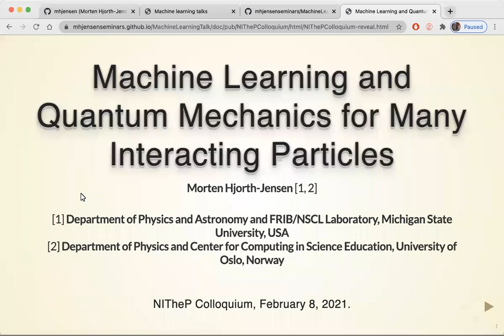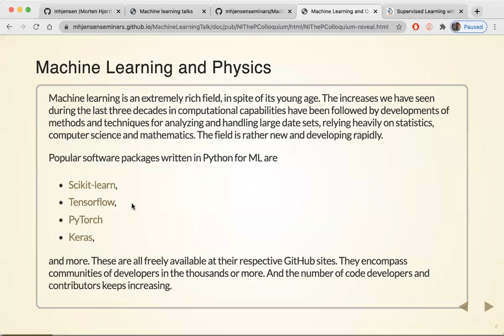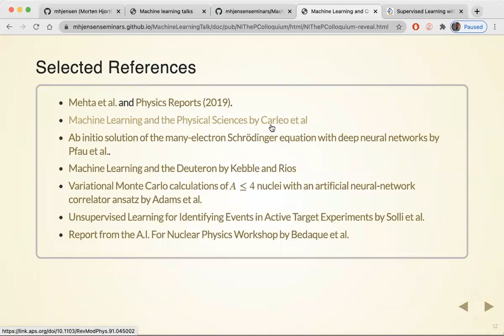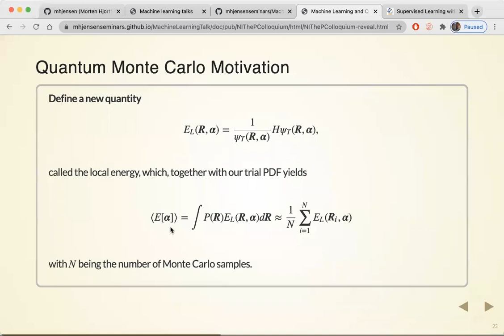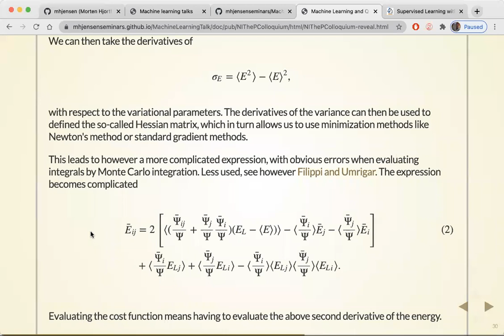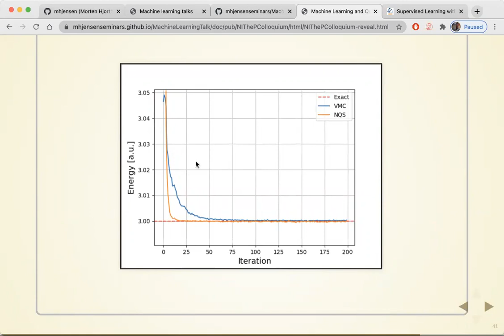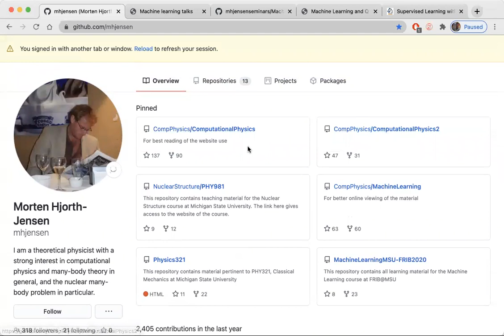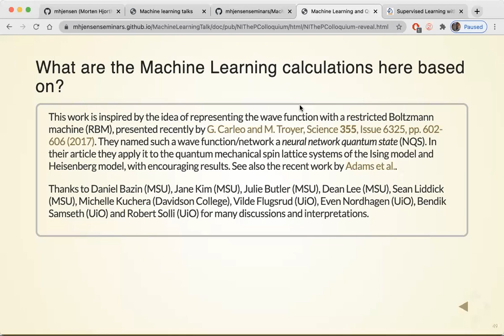Prof Morten Hjorth-Jensen: Machine Learning and Quantum Mechanics for Many Interacting Particles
NITheP Colloquium
Monday, 8 February 2021, 16h00

Prof Morten Hjorth-Jensen
(Michigan State University & University of Oslo)

“Machine Learning and Quantum Mechanics for Many Interacting Particles”

Abstract: The main aim is to give you a short and pedestrian introduction to how we can use Machine Learning methods to solve quantum mechanical many-body problems. And why this could be of interest. I will focus on the link between variational methods (Variational Monte Carlo as an example) and so-called Boltzmann machines and how they can be used to solve many-body problems, as well as to give a survey on how other Deep Learning methods can be used in Physics analysis and discoveries

Bio: Morten Hjorth-Jensen is a theoretical physicist with a strong interest in computational physics, computational science and many-body theory in general, and the nuclear many-body problem and nuclear structure problems in particular. He studies various methods for solving either Schrödinger's equation or Dirac's equation for many interacting particles, spanning from algorithmic aspects to the mathematical properties of such methods, including machine learning and quantum computing.